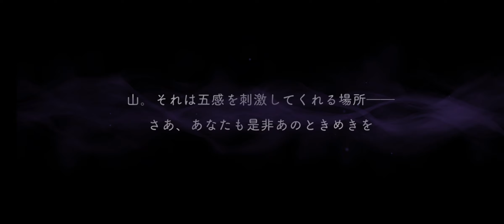Club Wear: Mountain Lovers Club Jade |twst